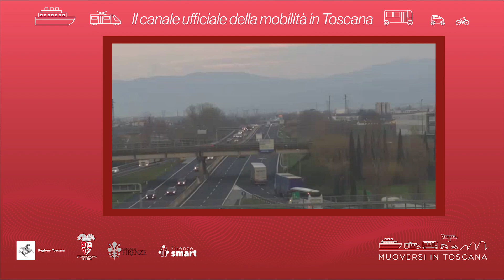Muoversi in Toscana - Edizione delle 9.30 del 13 novembre 2022